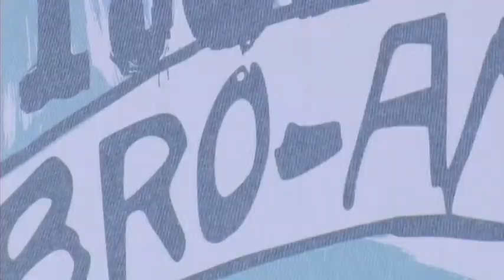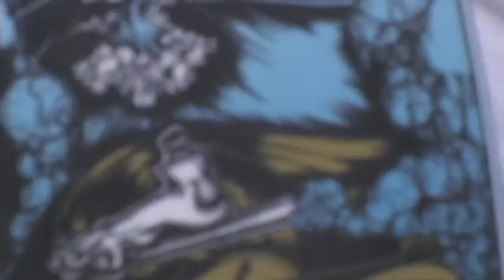Project Rhythm Seed coverage of the 2010 Bro Am.avi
On June 26th, 2010 Project Rhythm Seed took their cameras to the 6th annual Bro Am live on Moonlight beach in Encinitas. Footage includes an interview with Jon Foreman from Switchfoot, and much more. Shot by Paul Giret. Produced by Myles Crawley.